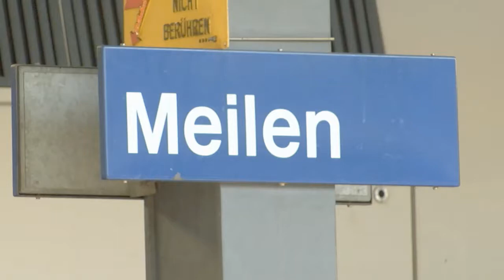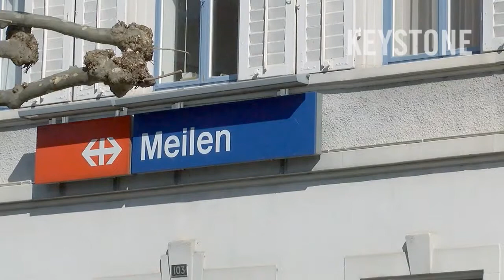Prügel-Attacke auf Beat Schlatter: Ein Augenzeuge berichtet - Komiker Schauspieler Beat Schlatter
Am Freitag wurde am Bahnhof Meilen ZH Beat Schlatter von einem psychisch kranken Mann attackiert und liegt seither schwer verletzt im Krankenhaus. Ein Augenzeuge berichtet, wie er den Vorfall miterlebt hat.